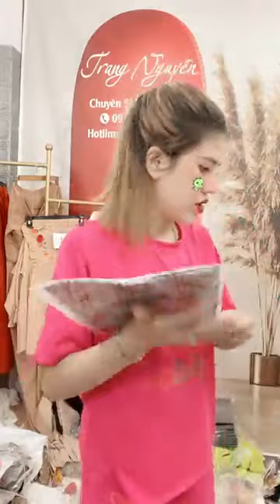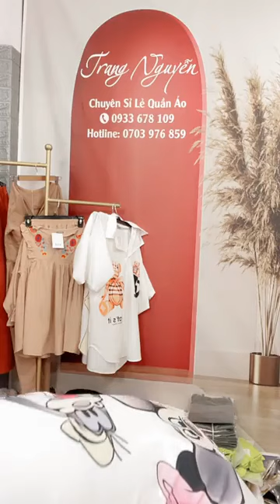Quần áo Quảng Châu hàng nữ độc quyền phân phối tại Việt Nam chất lượng giá rẻ ưu đãi lớn 46